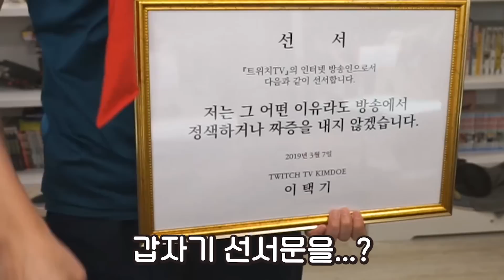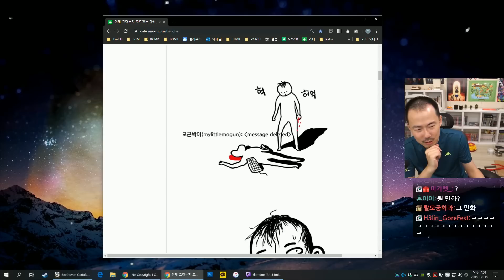마침내 부서지는 "선서"